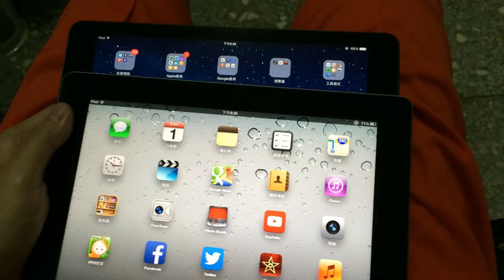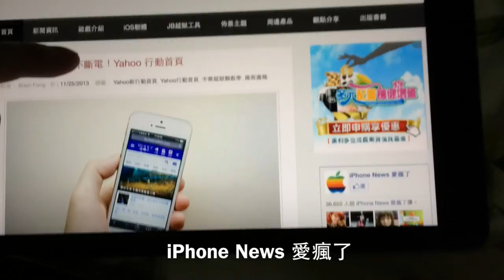iPad Air 雙天線 MIMO 網路技術 收訊無死角